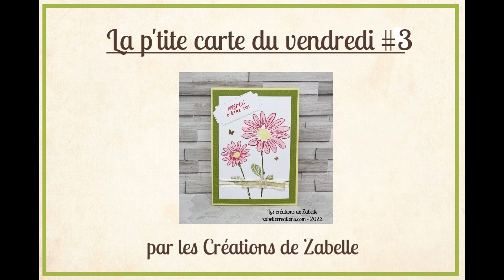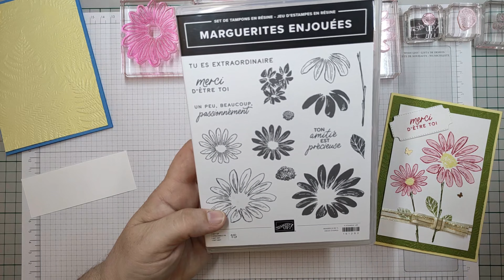La p'tite carte du vendredi #3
Je vous propose chaque vendredi un tutoriel de carte mettant en valeur différentes techniques et des produits Stampin' Up!

Pour ce 3ème rendez-vous, je vous propose de vous montrer l'utilisation du lot Marguerites enjouées (réf. 161298) avec la technique du double tamponnage.

Voici la liste du matériel nécessaire pour ce projet :
- une base de carte en papier cartonné de 14,5 x 21 cm avec un pli à 10,5 cm dans les 21
- un papier cartonné de 10 x 14 cm
- un papier uni de 8,5 x 12,5 cm
- un morceau de ruban d'environ 35 cm
- une chute pour l'étiquette avec tampon et encreur
- des embellissements.